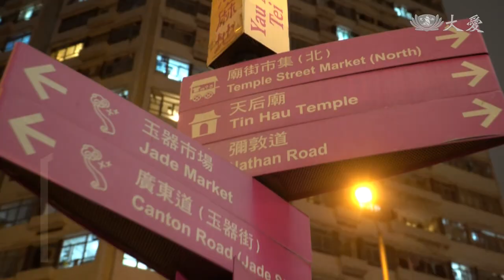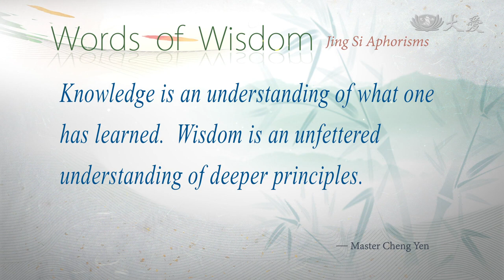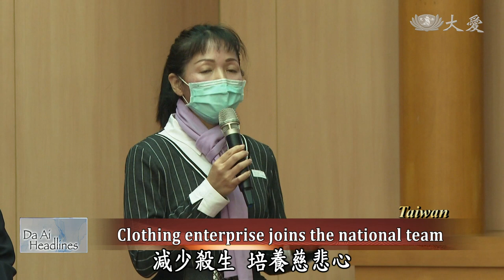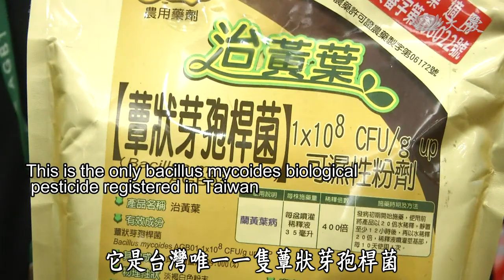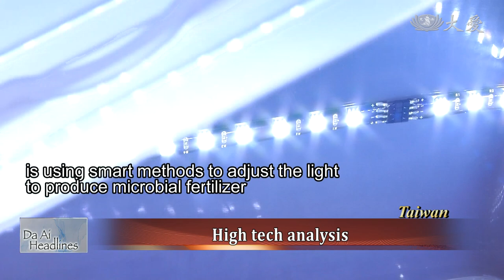【DaAi Headlines】20210121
Tzu Chi volunteers in Malaysia carry out disaster relief in the aftermath of flood.
At year-end blessing ceremonies, volunteers show dedication to future recycling work.

1. 砂拉越水患
Welcome to Da Ai Headlines. I'm Siri Su. Thank you for joining us. Heavy rainfall led to flood in Kuching Province in Malaysia. As a result, more than 4,400 people had to settle in 49 evacuation centers. Tzu Chi volunteers started to assess damages and carry out disaster relief work.

2. 柬水患發放
In Cambodia, the rainy season is from May to November every year. During this period last year, Battambang experienced drought and two floods, affecting many residents. Upon receiving the government's request, Tzu Chi volunteers rushed there immediately to host 3 distributions in 3 counties. They gave out rice and cooking oil to nearly 3,000 households.

3. 港街友發放
In Hong Kong, a group of volunteers appear at street corners during night time, providing winter supplies for homeless people. This time, they also gave out hot food and soup. Let's join them there.

4. 哈爾濱助除雪
In Harbin, 74-year solitary senior Mr. Liu makes a living by herding sheep and selling goat milk. Tzu Chi volunteers have been caring for him, treating him like an elderly family member. Recently, his courtyard and the path in front of his house have been covered with snow. As a result, he could not go out to herd sheep. Upon learning of his plight, volunteers came to clear snow for him.

《靜思語》知識，只是曉了所學；智慧，則能理通無礙。
Knowledge is an understanding of what one has learned.  Wisdom is an unfettered understanding of deeper principles.

5. 上人雲嘉歲末
At the year-end blessing ceremonies in Yunlin and Chiayi, volunteers arrived to show their dedication to future recycling work. A couple shows us how they are doing this together while some volunteers show recycling can help them recover from previous injuries. No matter the reason, every recycling volunteer is ready to give.

6. 上人嘉共善
In 2020, Tzu Chi and Chiayi city government has signed an MOU to work together in promoting environmental protection and charity work. The mobile recycling education car that tours around Taiwan, has taken off from Chiayi. As Dharma Master Cheng Yen came to Chiayi, volunteers shared their experiences.

7. 大安歲末掃除
In Taipei's Daan District, a community year-end blessing ceremony is about to be held. Volunteers mobilized and carried out the cleaning task. Despite the cold weather, everyone worked hard, and welcomed the participants with joy.

8. 檳城清掃助人
In Malaysia's Penang, a care recipient and his family live in the Rifle Range community. The adults have health problems and must also take care of their son who suffers from mental problem. To help their family live in a cleaner environment, Tzu Chi volunteers are here to help them.

9. 檳城喪夫掃除
Also in Penang, Malaysia, a Tzu Chi care recipient's husband has passed away, leaving her in despair. Her house is filled with her husband's belongings. Tzu Chi volunteers have come to care for her and cleaned up her living environment. They hope she can start a new chapter of her life.

10. 好土護農糧(1)
In response to climate change and environmental degradation, the United Nations launched 17 sustainable development policies. One of which was reducing the use of pesticides. Taiwan's Council of Agriculture also announced the goal of reducing chemical pesticides in ten years. While in the past three years, the use of pesticides has reduced, but we still have a long way to go to meet this goal. Follow our report as we investigate the issue!

END: 印送愛心禮
In Indonesia, Tzu Chi Medan branch has canceled care recipients' gathering due to the pandemic. Despite that, volunteers delivered gifts to care recipients' homes. We will leave you with these images. Thank you for joining us. Goodbye.

(03254131)